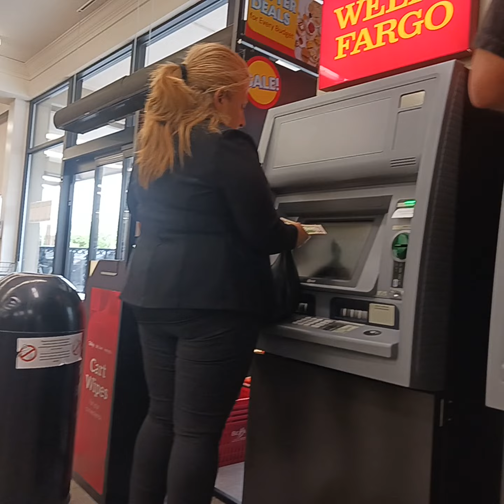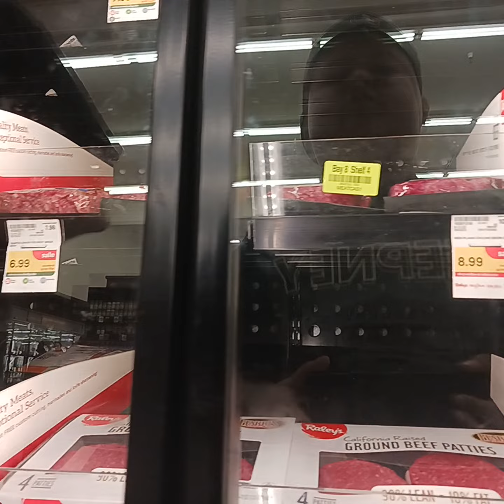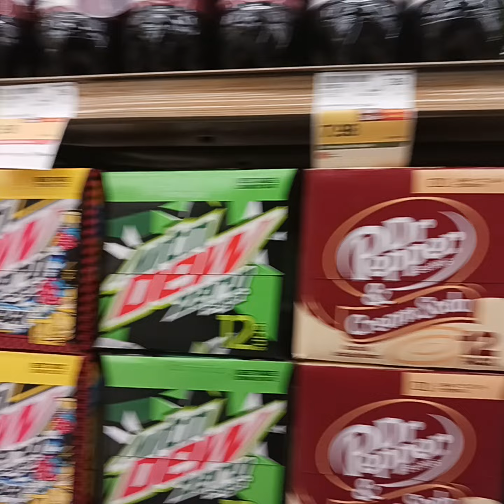Walking in side Belair in Sacramento ca